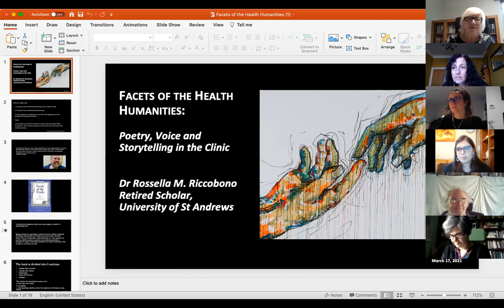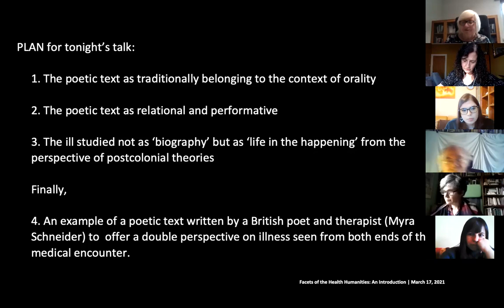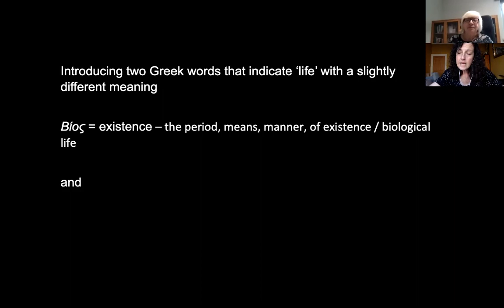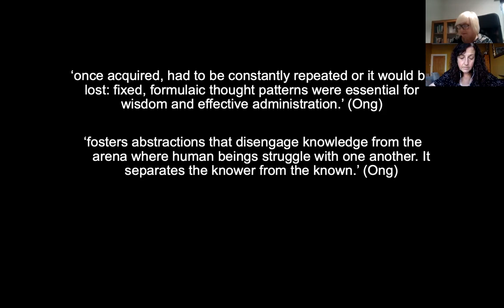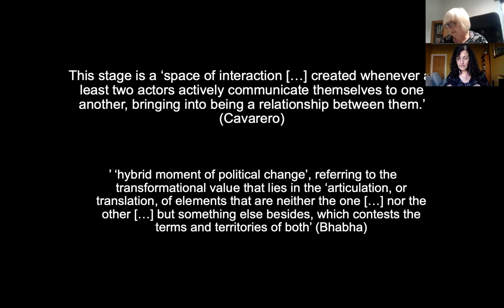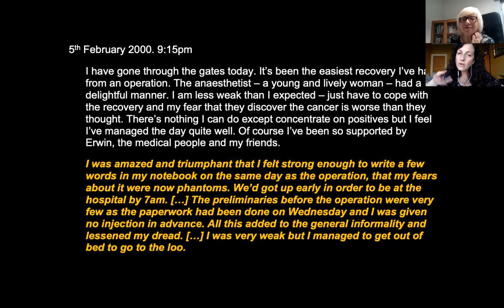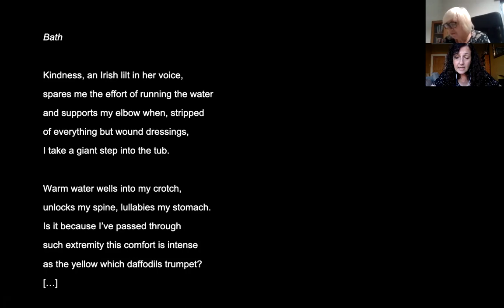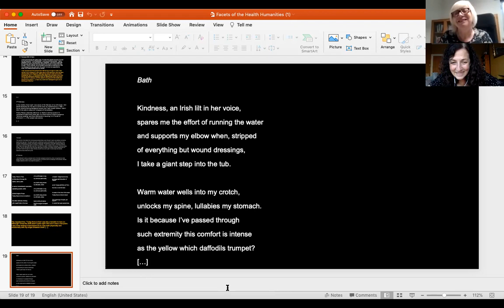IL PIETRISCO PROSE: Facets of the Health Humanities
Dr Rossella M. Riccobono
'Poetry, Voice and Storytelling in the Clinic'
21 April 2021, 6pm GMT

This second lecture of the Facets of the Health Humanities series, hosted by Il Pietrisco Prose, will see Dr Rossella M. Riccobono explore the genre of the poetic text as a tool of reflection and education for healthcare professionals. She will look at the reasons why poetry, a genre which belongs to the oral tradition, can be an ideal instrument to elicit reflection and storytelling to foster connection with patients and peers and improve the experience of the ‘cure’ within the clinic. Dr Riccobono will also reflect on innovative interdisciplinary ways of studying the ill as a minority group from the philosophy of narration viewpoint and a diversity and inclusion perspective to educate medics and healthcare professionals. Finally, she will show an example of a poetic text written by an English poet and therapist/educator who lived through the experience of cancer and left her testimony in a poetic journal, out of which she also published a poetry collection.
With the participation of ROSSELLA M. RICCOBONO. Chaired by CECILIA BEECHER MARTINS.